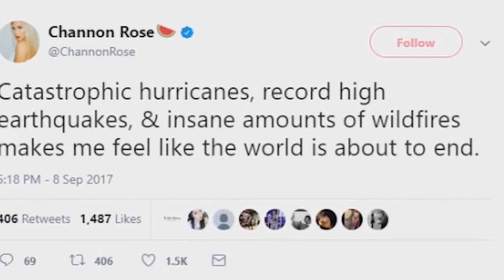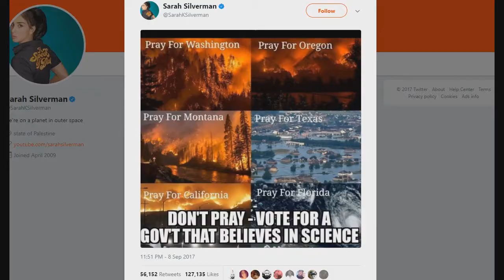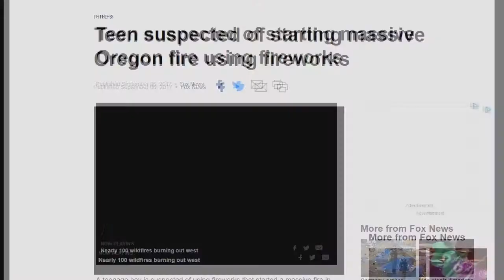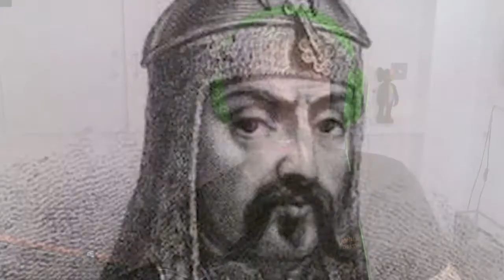ITS ALL OVER! (ОЗВУЧКА ОТ ПЕЛЬМЕНЕЗА)